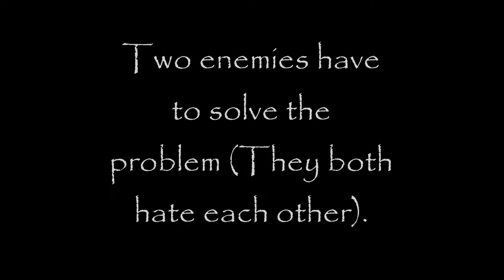a stormtrooper in a battle2